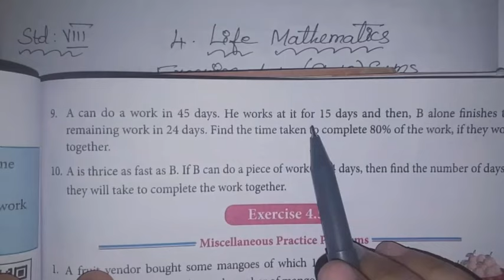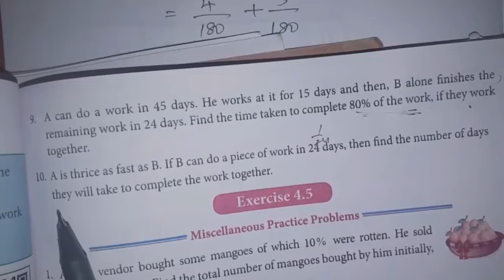8th maths Ch-4 Life Mathematics |Exercise-4.4 (9,10 sums)| Samacheer One plus One channel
This video contains for 8th standard maths  Chapter-4 Life Mathematics Exercise-4.4 Q.No.9,10 complete solution.

My Another Channel 👇
Sangeetha Media